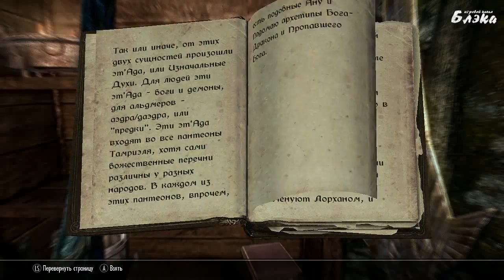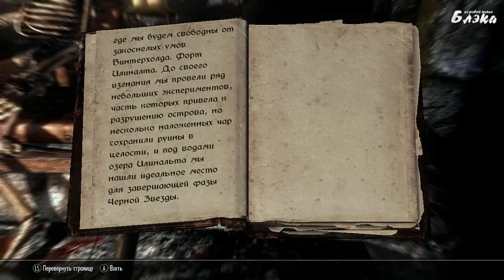SKYRIM серия 81 Глубины Илиналты